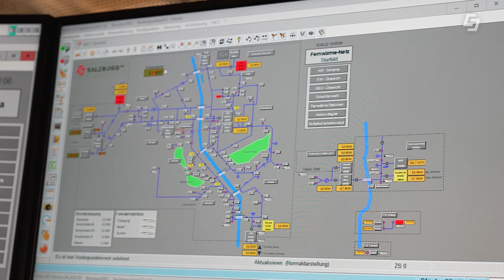Hinter den Kulissen – HKW Mitte Gasturbine Revision ⚙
Das GreenTech Unternehmen Salzburg AG führte im Sommer 2022 Revisionsarbeiten an der Gasturbine im Heizkraftwerk Mitte durch. Diese Revision findet alle 6 Jahre aufgrund von Abnutzung statt.

Doch woher beziehen die Bewohnerinnen und Bewohner ihren Strom und die Fernwärme? Die Antwort ist ganz einfach: von der Stadt Salzburg bis nach Hallein erhalten ca. 22.000 Menschen Strom und Fernwärme aus dem Kraftwerk im Herzen der Stadt Salzburg. Das HKW Mitte passt sich sowohl mit der Architektur als auch mit der Farbe des Gebäudes der Stadt an.

00:00 Begrüßung
00:36 HKW Mitte Fakten
01:20 Strom und Fernwärme
02:56 Umbau Heizkraftwerk + Standort
04:18 Leitstelle
05:36 Gasturbinenrevision
08:11 Abschluss